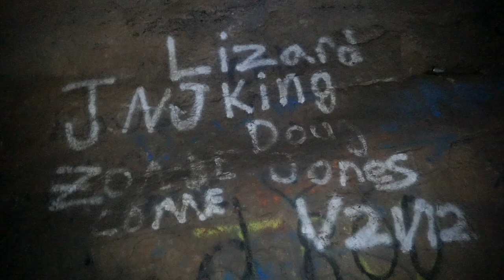YOU WONT BELIEVE WHAT HAPPENED IN THIS CAVE (REAL FOOTAGE)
A seemingly harmless adventure with my dad to a dam tucked away in Alabama, leads to a surprising discovery of a cave, and a story I won't soon forget.